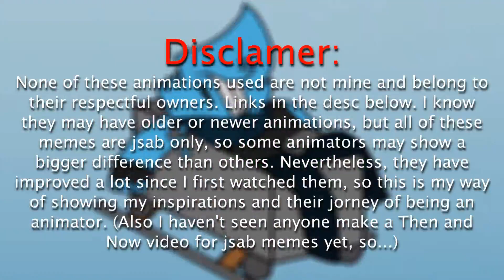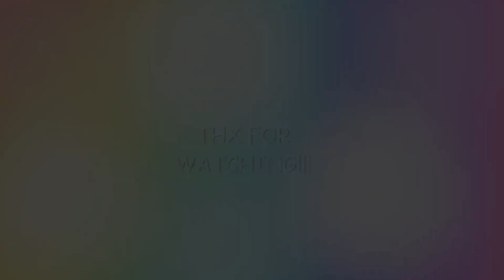Jsab Animators: Then vs Now (+400 Subs Special)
I'm still working on other projects, so pls be patient. Ya know, school and all
T~T

Outro Music: Underfresh [Undertale AU] - "That Song That Might Play When You Donk" NITRO Remix